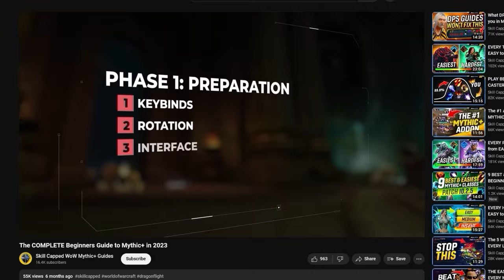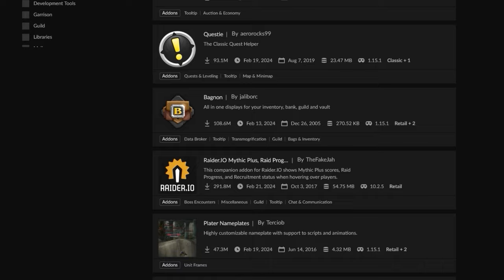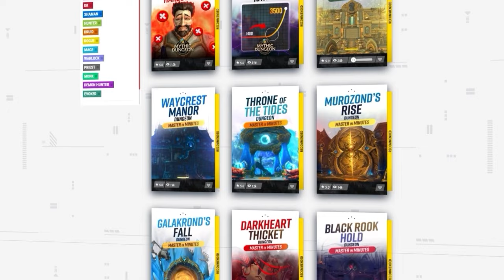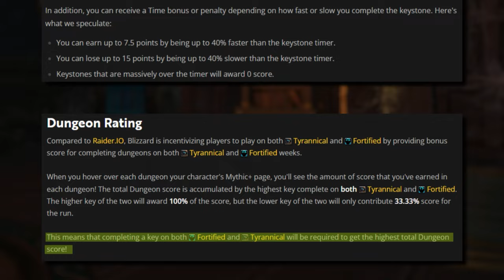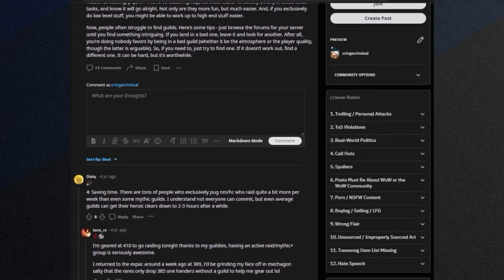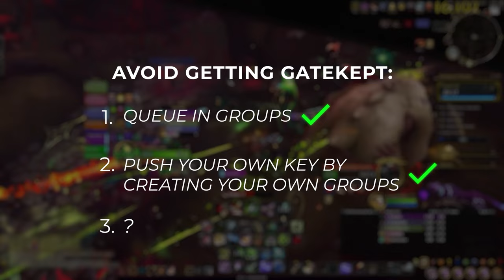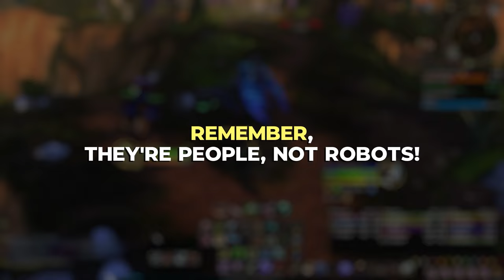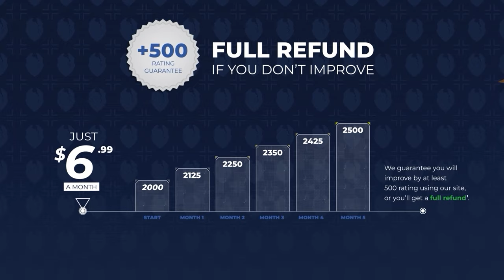I Played WoW For The First Time And Got Keystone Master In 30 Days (Zero To Hero)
Concepts: world of warcraft,dragonflight,wow dragonflight,wow,mythic,mythic+,m+,mythic plus,dragonflight wow,wow news,m+ guide,m+ keys,wow m+,mythic +,asmongold,bellular,df,gaming,quazii,yumytv,guide,wow 10.2.5,dragonflight 10.2.5,10.2.5,m+ season 3 routes,m+ routes 10.2,melee mythic+,m+ melee,mythic+ guide,mythic+ season 3 guide,wow 10.2.6,wow 10.2.7,keystone master,keystone hero,keystone hero season 3,m+ season 4,mythic+ season 4,the war within